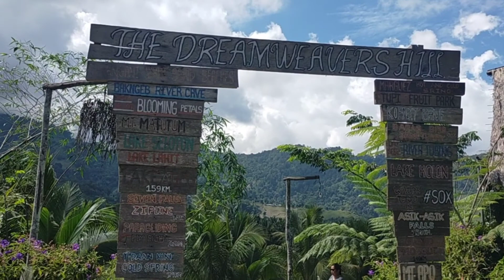Dreamweavers Hill| Lamdalag Lake Sebu, South Cotabato Philippines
Dreamweavers Hill one of popular destination in Lake Sebu, South Cotabato. Experience natural nature and relaxing place. Come and stay beautiful place.